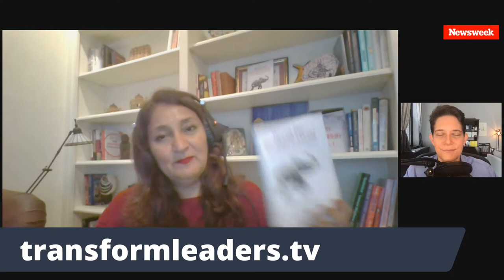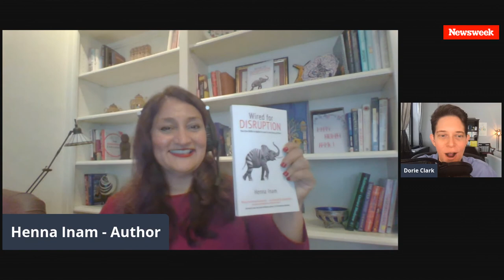Overcoming Disruption: Better - A LinkedIn Live Series With Dorie Clark (ft. Henna Inam)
Author and Duke University professor Dorie Clark interviews Henna Inam, leadership expert and author of Wired for Disruption, about how to overcome disruption for Newsweek's weekly interview show, "Better" that airs on LinkedIn Live every Thursday at 12 p.m. EST.